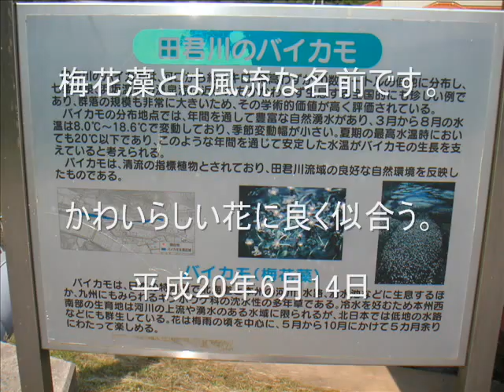田君川のバイカモ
岸田川流域の浜坂は田君川のバイカモ群生地です。

明日が「バイカモ祭り」だそう。
運が良い。